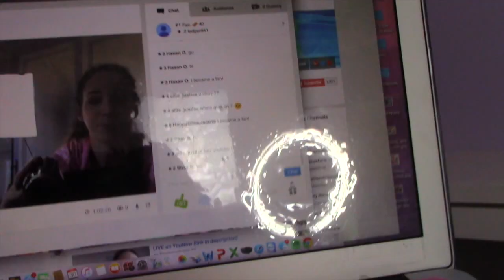Victoria's Secret Angel Makeup Look ♡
(this website is how to earn money for YT! sign up with this link so I can save up for a HUGE GIVEAWAY for my sassy squad!)

MAIL
2440 Broadway
Suite 228
New York, NY 10024 (only if you want to send me letters or anything else)

Video schedule for school:

Every Saturday, and maybe once during the week

ABOUT ME:
My Name : Sasha or Sassy (which ever you would like to call me)

Camcorder: Canon Rebel EOS

Age: 16

Birthday: July 3rd